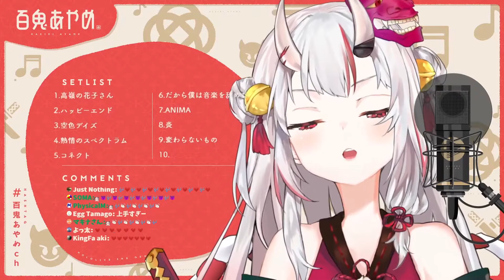[Nakiri Ayame] - 変わらないもの (Kawaranai Mono) / Hanako Oku